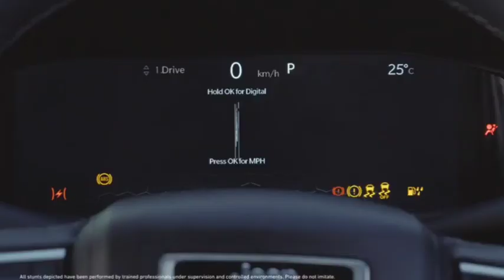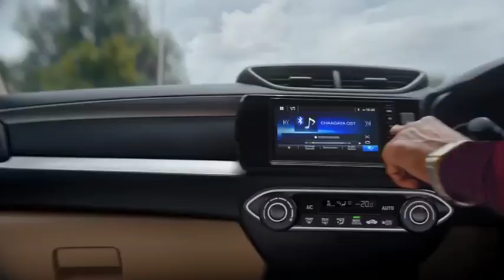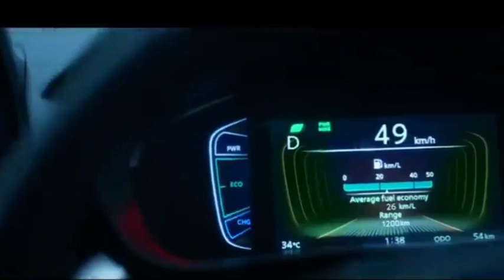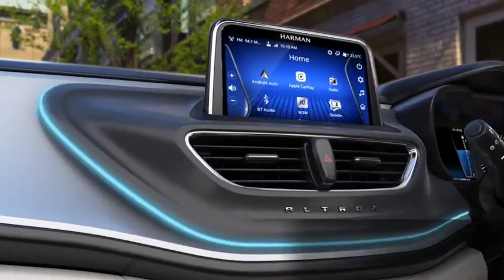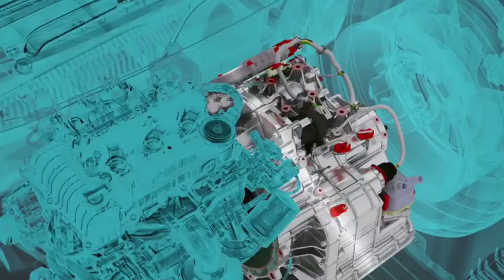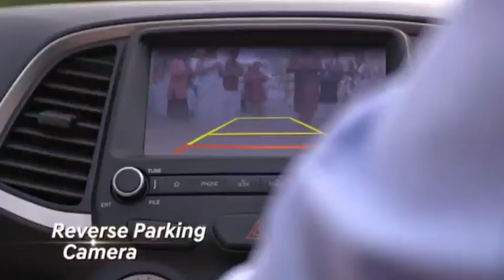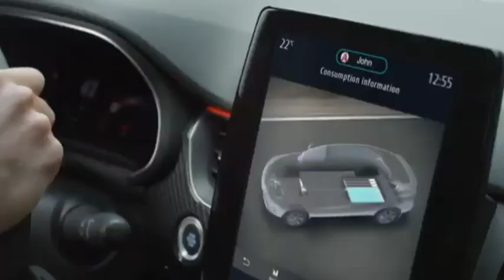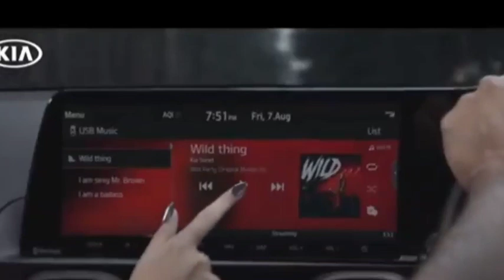Brand wise car sales analysis - July 2022..Tata motors, Hyundai, Kia, Nissan, Renault.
top 10 best selling cars in July 2022
top 10 highest selling cars in July 2022
brandwise car sales in July 22
company wise car sales in July 2022
Vishnoi car drive